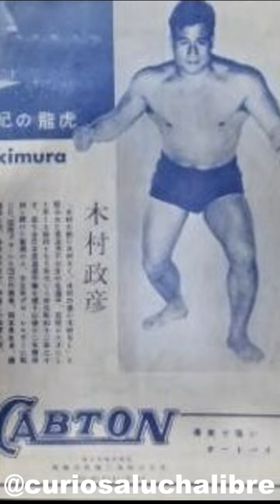¡Con Rikidozan no se juega!